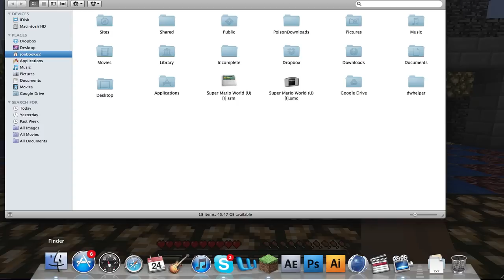Nail - PvP with Etho, Unhost, Tiggy, TrazLander, and more! Part 1